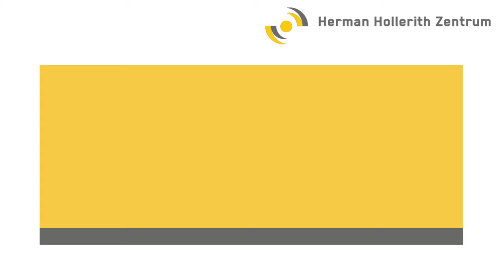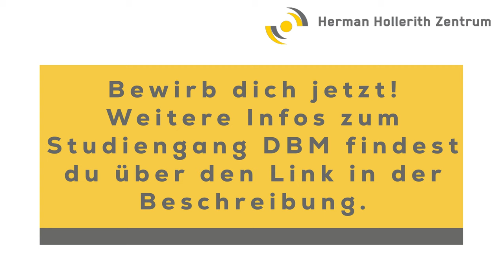Alle Wege führen ans HHZ – Bewirb dich jetzt!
Bist du bereit für den nächsten Karriereschritt? Dann gibt es verschiedene Wege, wie eine Bewerbung für den berufsbegleitenden Masterstudiengang Digital Business Management am Herman-Hollerith-Zentrum in Böblingen aussehen kann.

Überzeug dich selbst mit unserem Video, in dem wir vier unserer aktuellen Studierenden nach ihrem jeweiligen Bewerbungsprozess gefragt haben. Außerdem geben die Studierenden hilfreiche Tipps, die dich in deiner Entscheidung für das DBM-Studium unterstützen sollen.

Bist du neugierig geworden? Dann bewirb dich jetzt oder greife auf zusätzliche Informationen über den berufsbegleitenden Masterstudiengang Digital Business Management unter folgendem Link zu: